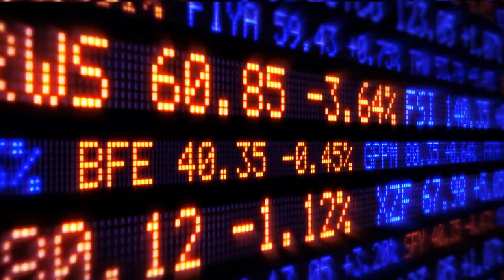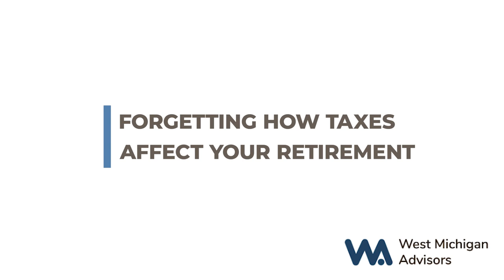4 Retirement Planning Mistakes to Avoid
Too many plans are thrown off by common retirement planning mistakes. You shouldn’t have to work longer or lower your quality of life because of things that can be easily avoided. Dodge these 4 mistakes to retire when you want, how you want.

Financial advisor Matt Hogg of West Michigan Advisors explains how to avoid retirement planning mistakes in investing, timing, saving, and taxes. Follow along to make the most out of your personalized retirement plan and step into your golden years with more confidence.

To learn more about retirement planning, schedule a conversation with a financial advisor

Chapters:
0:26 - Chasing High Returns
1:02 - Retiring Too Early
1:43 - Not Saving Consistently
2:16 - Forgetting How Taxes Impact Your Retirement